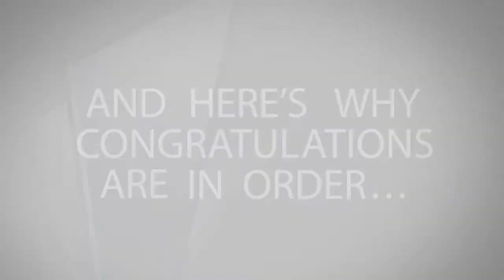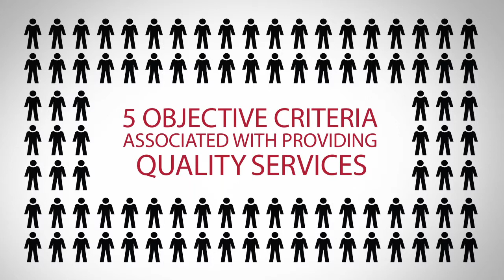2014 Five Star Home and Auto Professional Award Winner Sample Video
Sam Edwards wins the 2014 Five Star Home and Auto Insurance Professionals Award!

Five Star Home and Auto Insurance Professionals represent those who are outstanding in their field. Winning professionals are selected as a result of a rigorous and objective research process. For any market, each year's field of winners represents no more than 7% of professionals within the market.